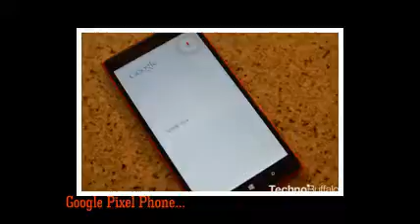Weather 24 Live